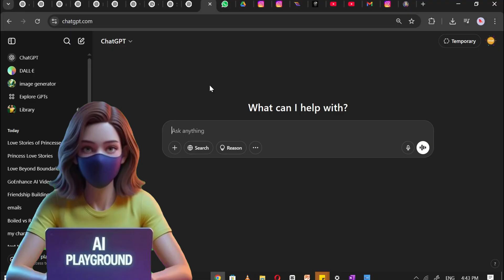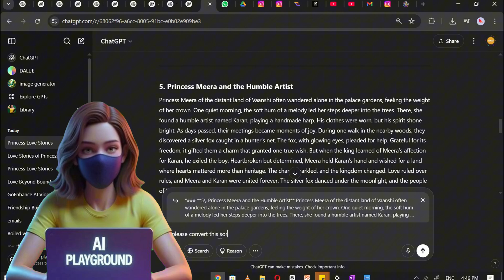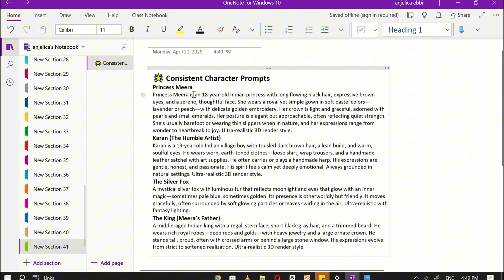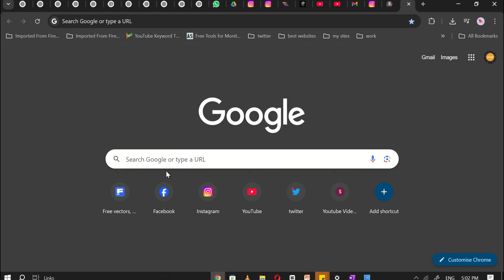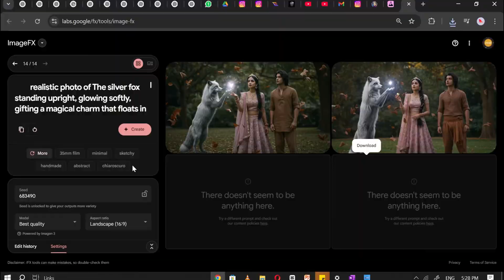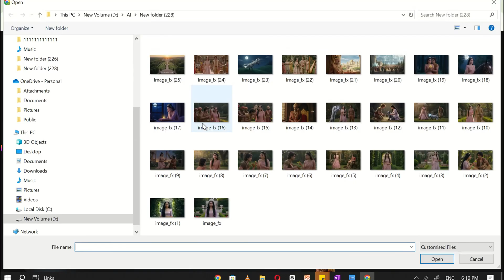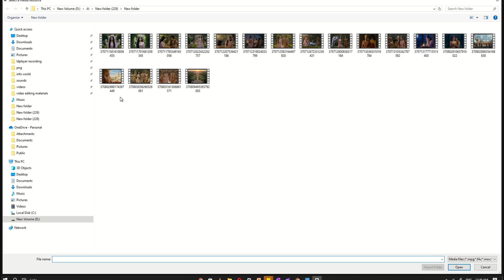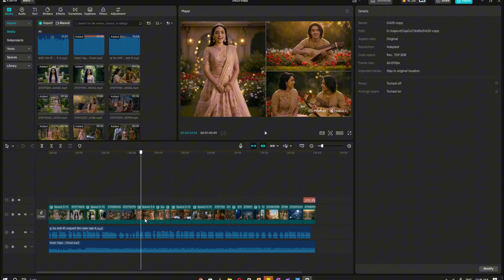How You Can Build a Full AI-Generated Movie With Zero Budget Using Only Free Tools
In this step-by-step tutorial, I’ll show you exactly how to create a complete AI-generated movie from scratch — using 100% FREE AI tools. No paid software, no subscriptions, and no technical skills needed.

From writing the script, generating stunning visuals, creating voiceovers, to editing everything into a finished video — I’ll guide you through the full AI-powered workflow.

💡 Perfect for beginners, storytellers, YouTubers, or anyone looking to harness the power of AI for creative filmmaking.

📌 What You’ll Learn in This Video:

✅ How to generate a love story using ChatGPT
✅ Break the story into 24 scenes automatically
✅ Create consistent character prompts
✅ Generate AI images for each scene using ImageFX
✅ Convert those images into animated clips using Hailuo AI
✅ Create professional voiceovers in Hindi with DuPDub
✅ Combine all clips, voiceover & music in CapCut
✅ Export your final AI movie in 4K!

✨ No Experience? No Problem!
This tutorial is designed to be beginner-friendly. Even if you've never made a video before, you’ll be able to follow along and create your very own AI-generated movie by the end.

📈 Looking to Grow on YouTube or Instagram with AI?
AI-generated content is taking over the internet. With the method I teach here, you can create high-quality videos for storytelling, short films, or even monetized YouTube channels — completely free.